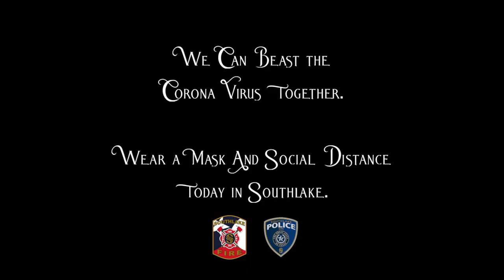You'll Wonder Why You Ever Worried Before!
🎵VOLUME UP FOR YOUR FEELGOODFRIDAY!🎵

Please be our guest to be smart, wear a mask, social distance, and use that common sense if you're out and about. Make sure if you leave the house, it's worth it. Drive kindly, drive defensively and you'll be our Belle of the ball.

Be safe today in Southlake!

Thank youuuuuu to Lindsey Sanderson for those vocals.